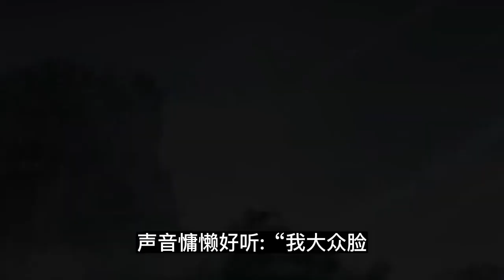魔道祖师之意外怀孕第2集：我刚刚在吓唬你呢。我不吃小孩#魔道祖師#藍忘機#魏無羨#陳情令#肖戰#王一博